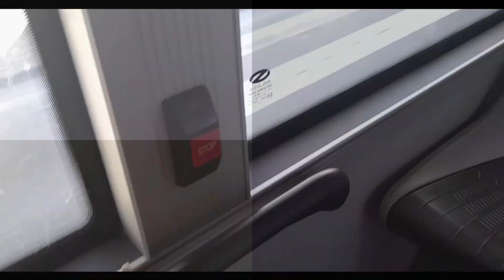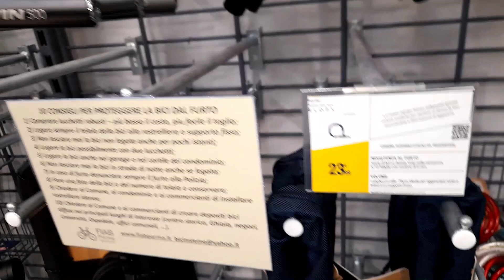A visit to Decathlon Italy parma best offers in sports